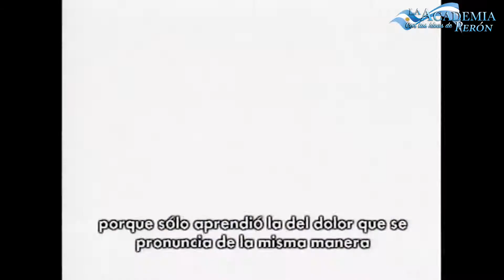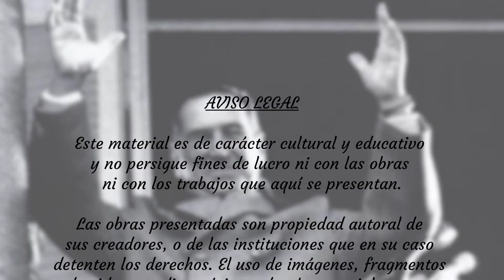Evita: Misión de Paz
Fragmento de Documental "Perón: Sinfonía del Sentimiento" de Leonardo Favio